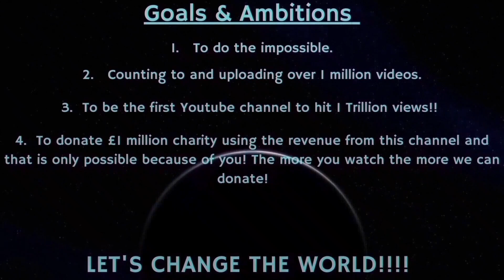Counting to ONE MILLION!!, This is Number 85,394